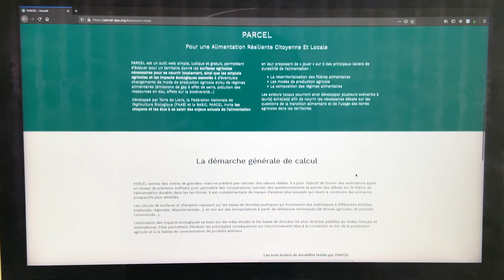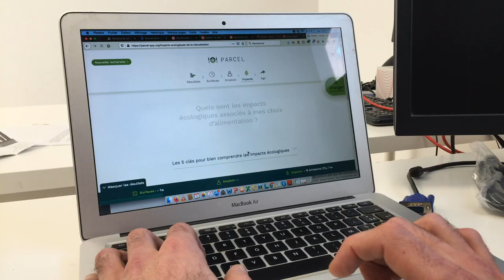Oser la transition agricole avec PARCEL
A l'attention des élus, Damien reprend point par point pourquoi changer de système agricole est souhaitable et comment c'est possible.

Terre de Liens est un mouvement citoyen unique en France, qui s’appuie sur le financement participatif et l’éducation populaire pour préserver les terres agricoles, faciliter l'accès des paysans à la terre et développer l'agro-écologie.